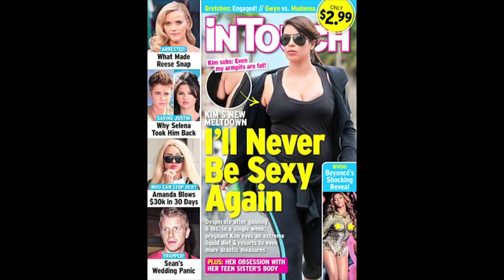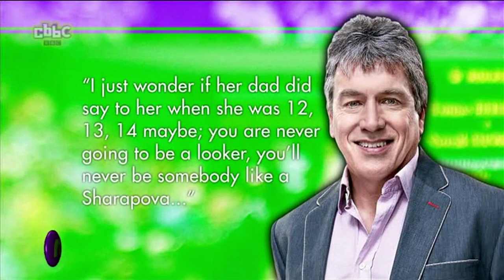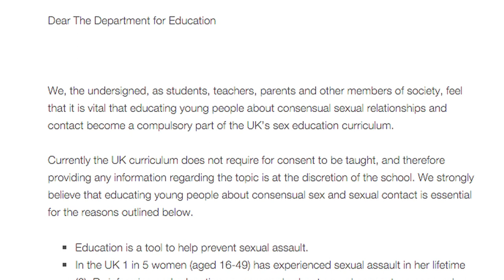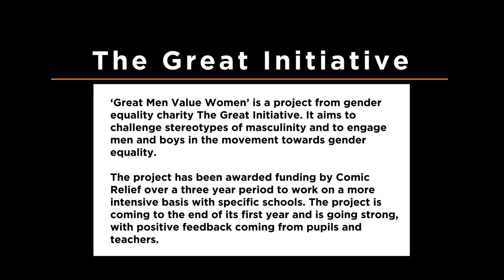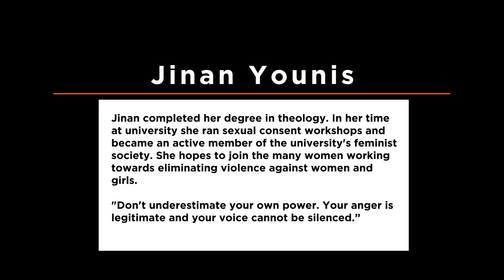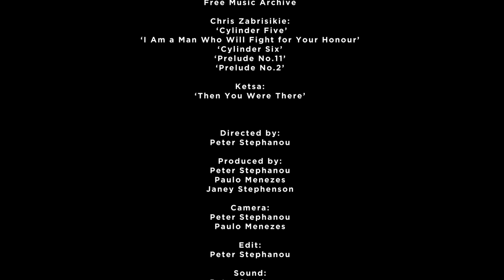WhyTalkFeminism?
WhyTalkFeminism? is a short not for profit documentary made with zero budget,  just a passion for the cause. It's aim is to be used as an educational tool to start a discussion on the subject of feminism and get people, especially young people, impassioned on the subject and continue their journey of self empowerment.

Educational Content
A film by PS Films